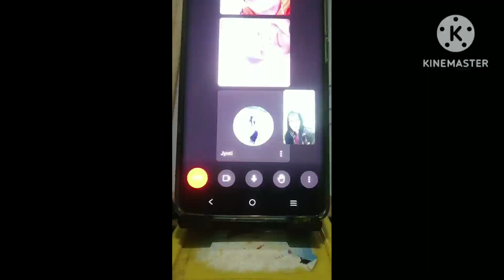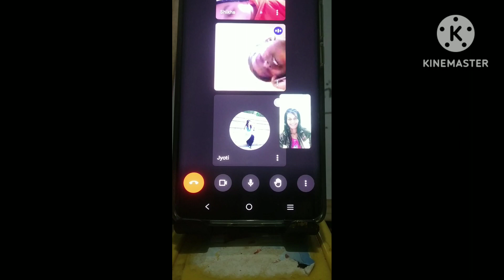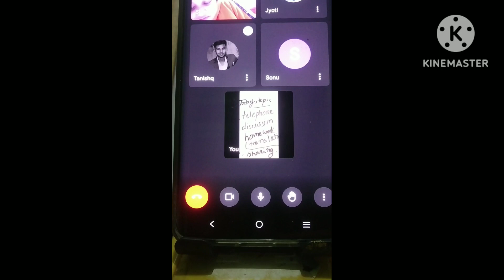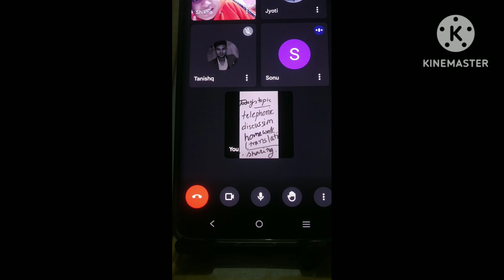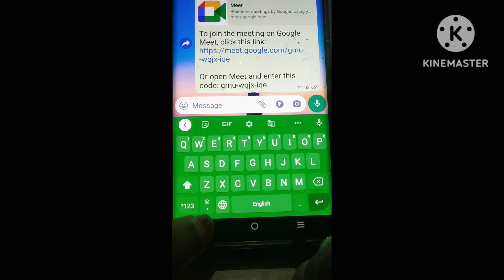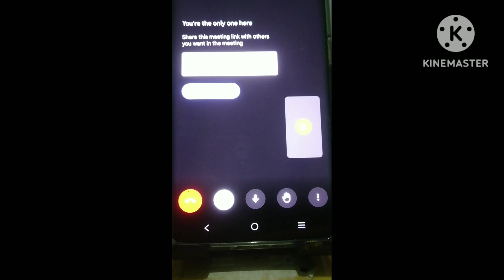let's talk in English for sometime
hi all in this vedio I shared some tips on speaking English fluently please watch this video